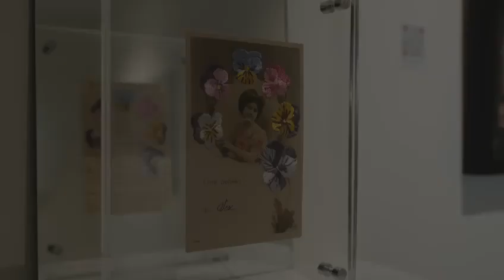“Zihni Manzaralar” sergisi sanatseverlerle buluştu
DAP Holding’in sanata ve sanatçıya verdiği destekle kurulan RS Sanat Alanı’nın ikinci sergisi ‘Zihni Manzaralar’ Marcus Graf küratörlüğünde sanatseverlerle buluştu.